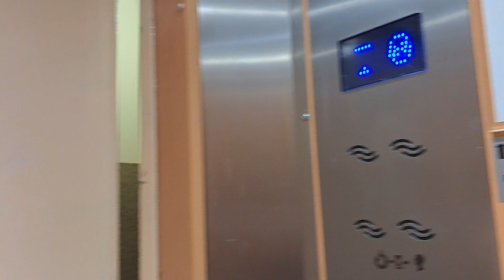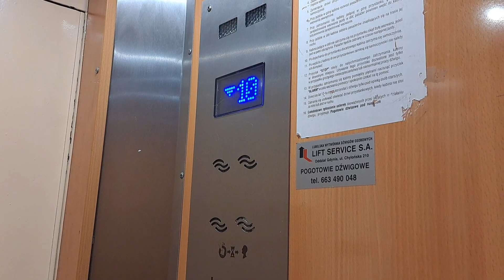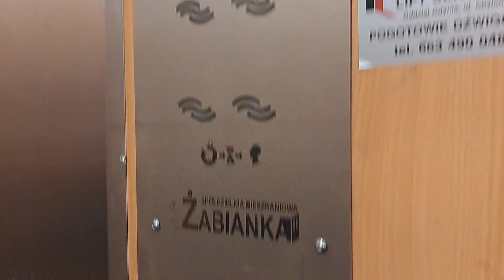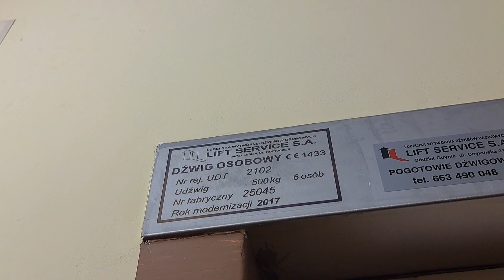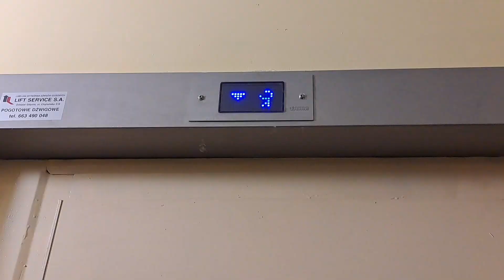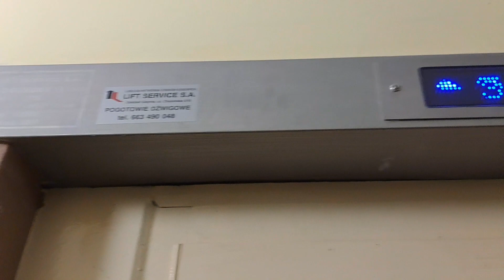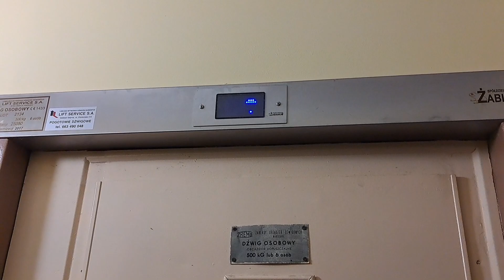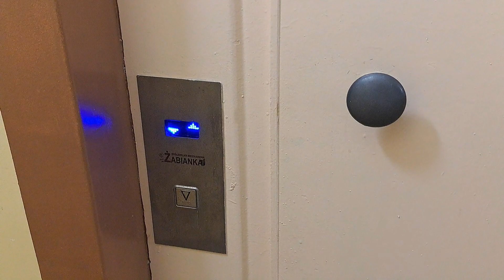10x Zremb zm. przez Lift Service, Sztormowa 7, Gdańsk